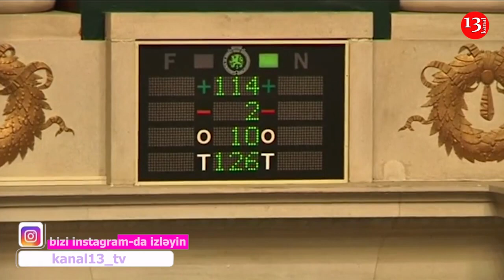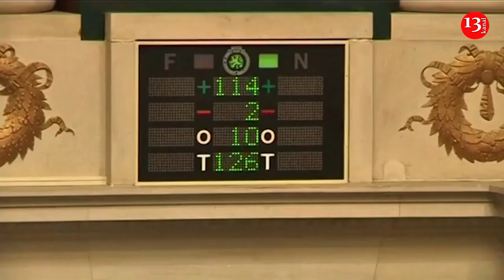Belçika Karabağ'da Ermenistan ile yaşanan çatışmalar nedeniyle Azerbaycanı kınadı